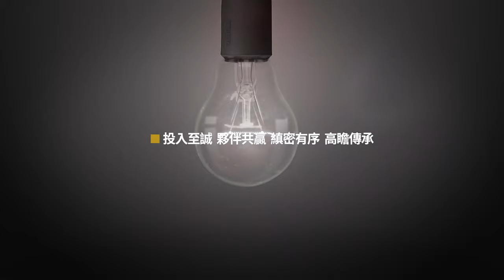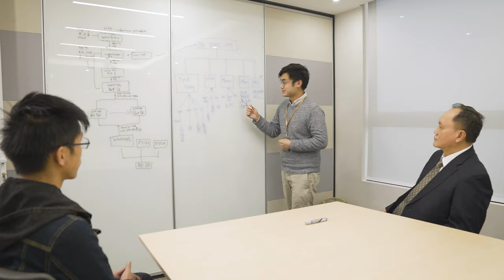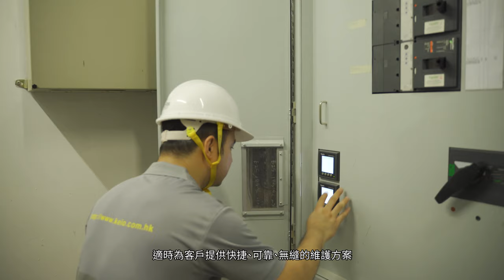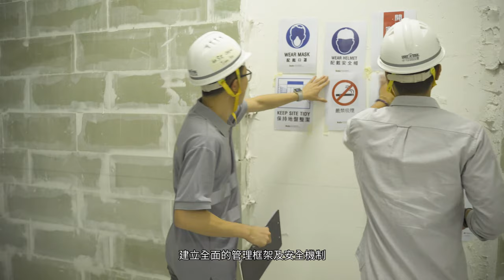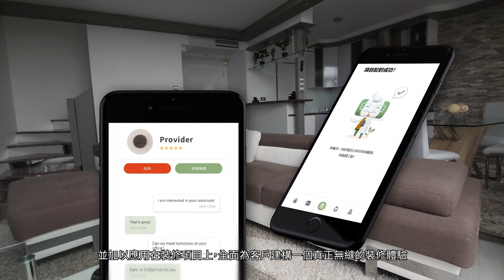Keio Engineering Corporate Video 2021 (Chi)